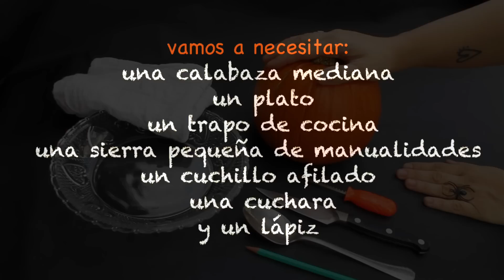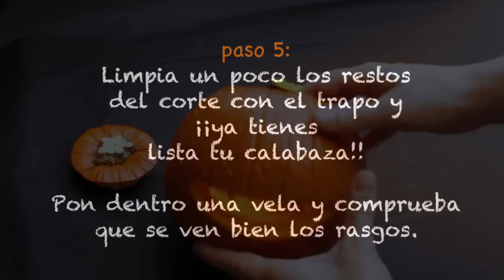Cómo hacer tu propia calabaza para Halloween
Si quieres hacer tus propias calabazas de Halloween, te dejamos este tutorial creado por Clara Montagut para PortAventura para que disfrutes con los peques de la casa. ¡Feliz Halloween!